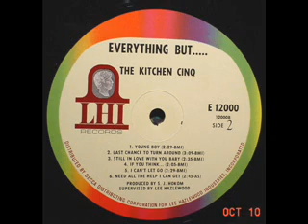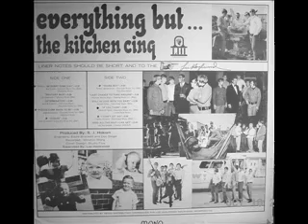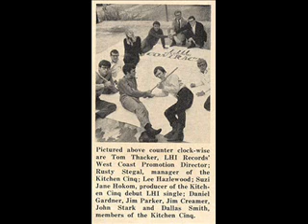The Kitchen Cinq-Please Come Back To Me ------1966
Or as they say, being from Texas, "The Kitchen Saink".
60's garage group also known as The Y'all's before they became The Kitchen Cinq. From Texas. Played in New London, CT way back when. Probably in 1967.